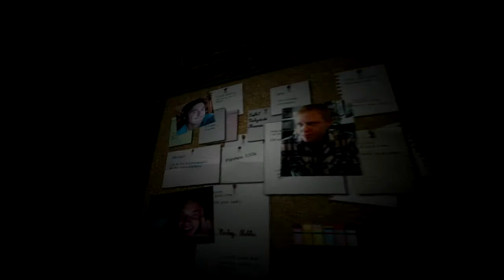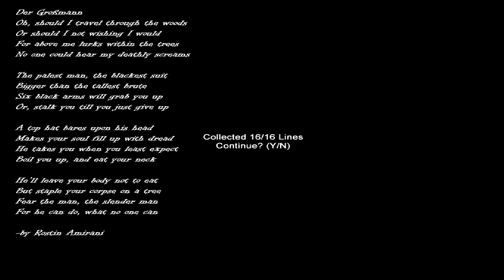SLENDERRR HOSPICE ¿WTF?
Nuevo capítulo descargable de Slender Hospice,espero que os guste el vídeo y me deis si a sido así un like y un favoritos para ayudarme a crecer,si te gustan mis vídeos no dudes en suscribirte.

                                           RECOMENDACIONES

Para gameplays,unboxings y tutoriales

Para Quicks Scope,pequeños clips y demás tres grandes canales.